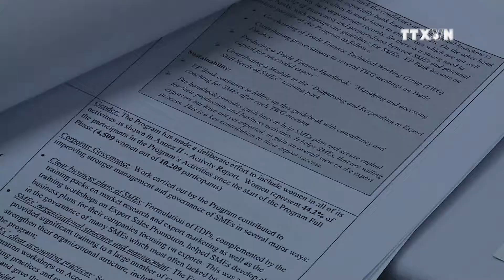Swiss-funded project helps improve exporters’ capacity